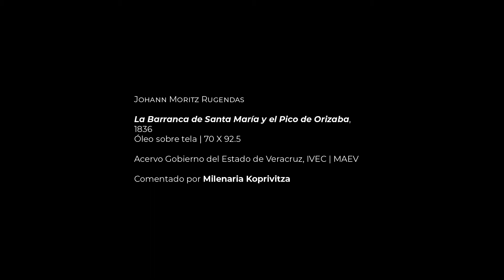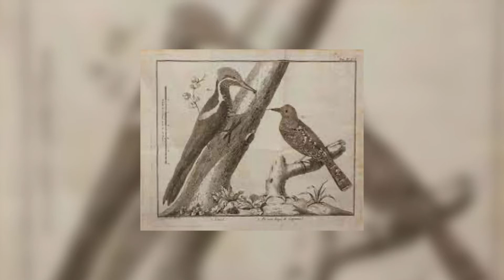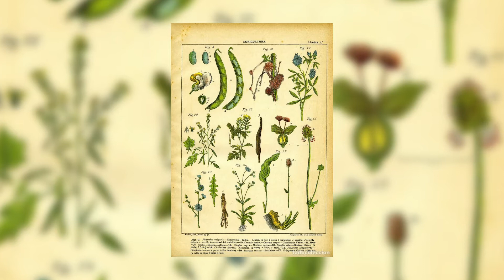Lunes de espacios interiores | Johann Moritz Rugendas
En este episodio realizamos un recorrido por la vida y obra de Johann Moritz Rugendas, pintor y dibujante alemán que se dedicó a registrar los paisajes remotos y misteriosos de América Latina durante la primera mitad del siglo XIX. En México estuvo entre los años 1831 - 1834.

El Museo de Arte del Estado de Veracruz conserva en su acervo un total de 10 obras: óleos, dibujos a lápiz y litografías, en donde se aprecia el paisaje veracruzano, el río del Papaloapan y el altiplano mexicano.